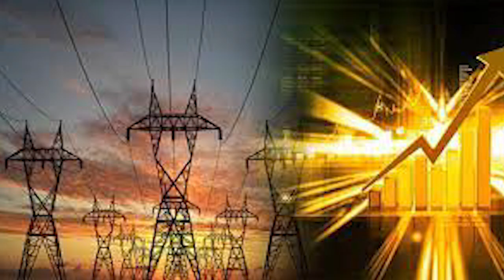Firewall: The wall that fell on business/Qazi's threats, 72 days left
#"Firewall business # Qazi threats updates"Saqib Nisar explanation Top City Zahida case"#"Qazi threats 72 days left news analysis"Saqib Nisar Zahida case Top City details"
Firewall: The wall that fell on business
Qazi's threats, 72 days left
Explanations of Saqib Nisar, connection in the Top City Zahida case
فائروال:وہ دیوار جو کاروبار پر گر گئی
قاضی کی دھمکیاں، 72 دن باقی
ثاقب نثار کی وضاحتیں،ٹاپ سٹی زاہدہ معاملے میں تعلق